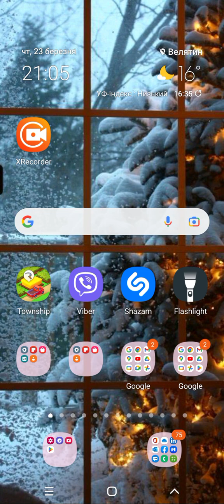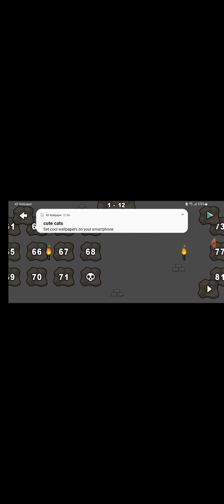23 березня 2023 р.